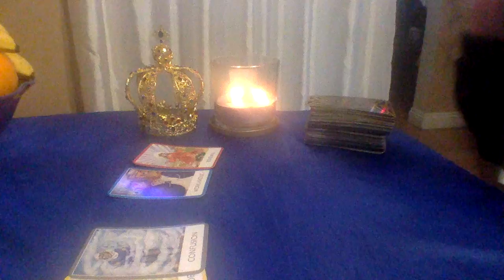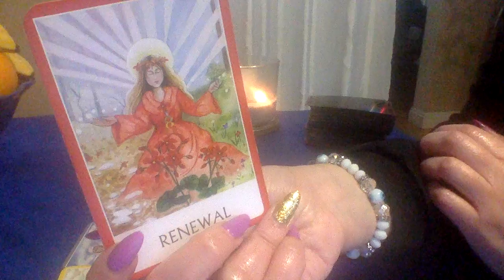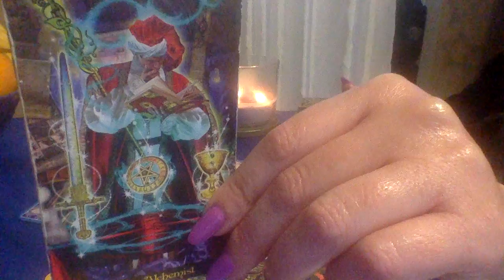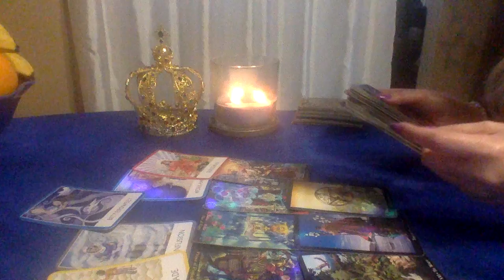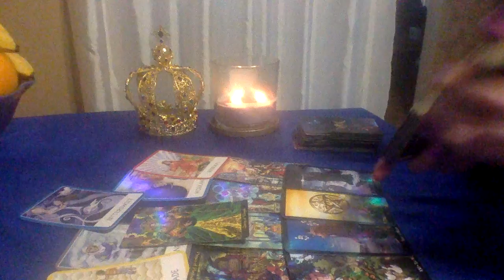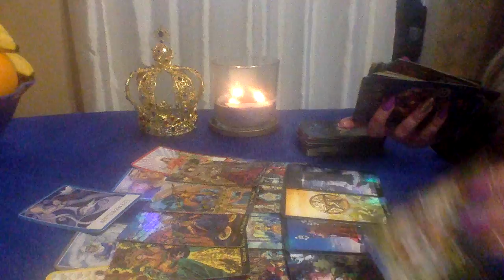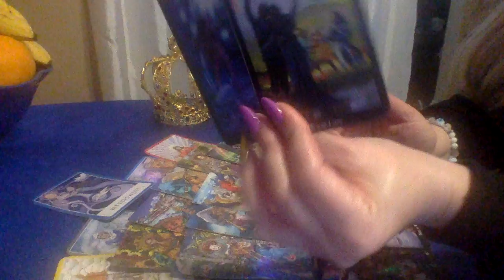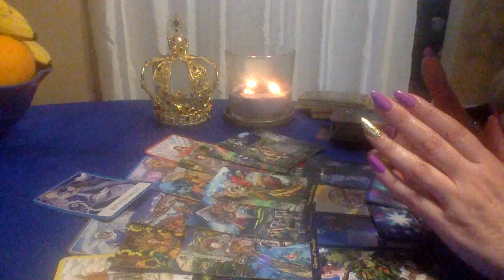LEO💕YOU ARE NOW ALIGNING WITH THE STARS!✨LOVE TAROT READING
1.YOUR FULL NAME
 2. BIRTH DATE
 3. CURRENT LOCATION

BLESSINGS 🌟